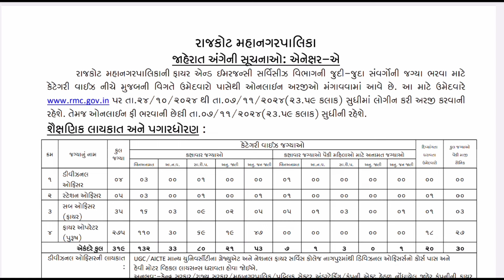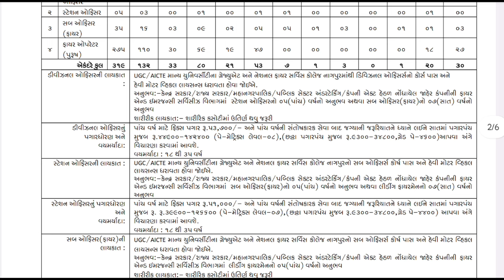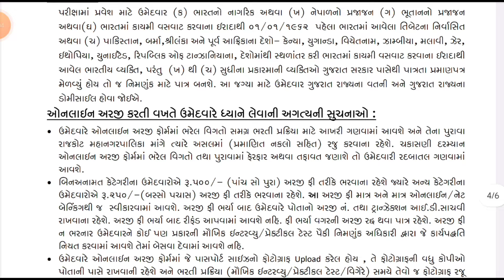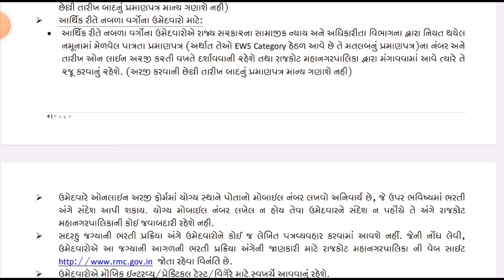રાજકોટ મહાપાલિકા ભરતી 2024 | Rmc vacancy 2024| Rmc Requirement 2024 | Job Vacancy 2024 | Job Sarita